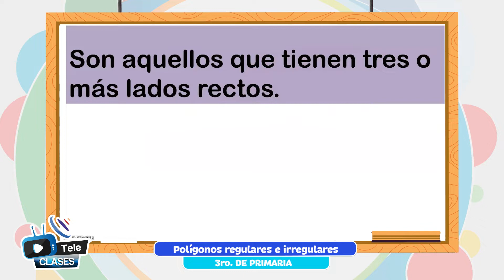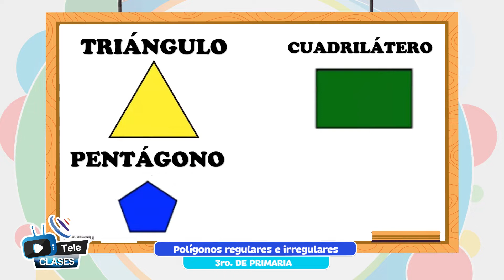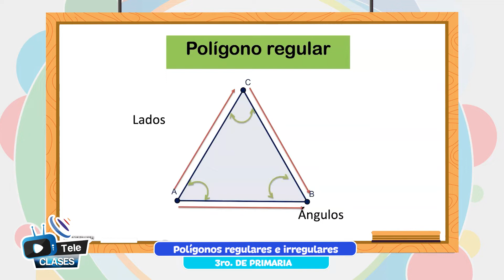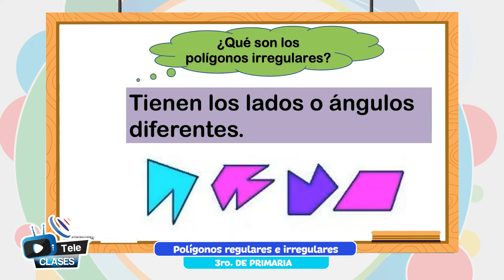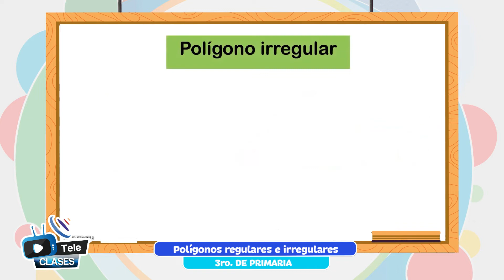Polígonos regulares e irregulares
Tema 👩🏫 👉 Matemática - “Polígonos regulares e irregulares”

Maestr@ 👩 👨 👉 Prof. Yesica Mamani - Santa Cruz